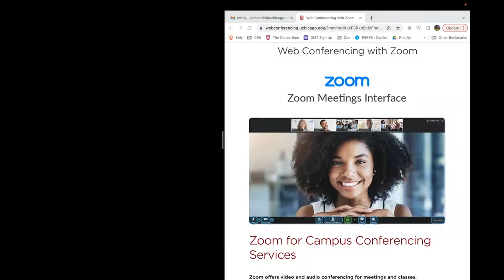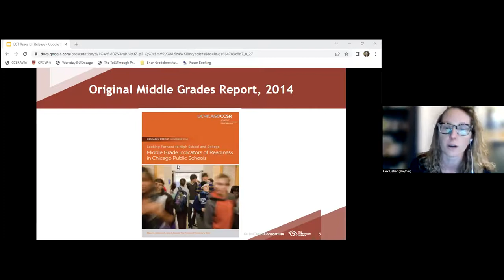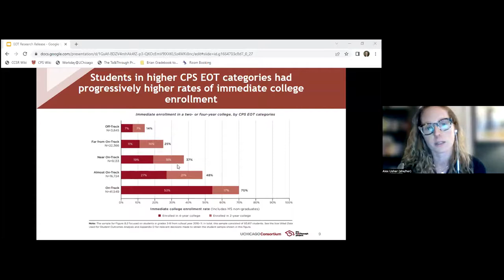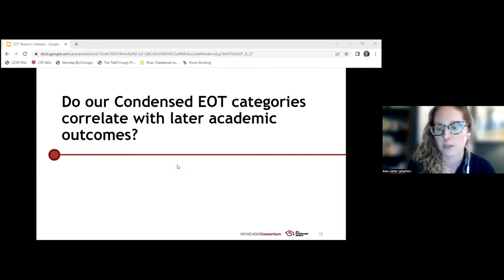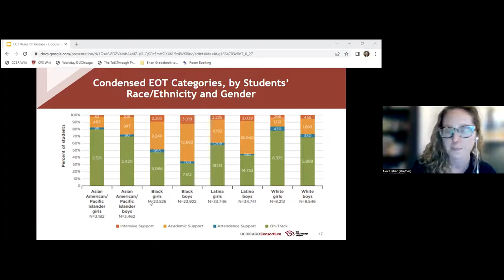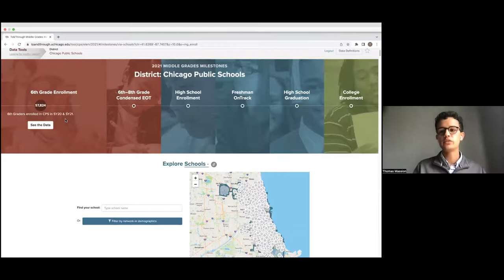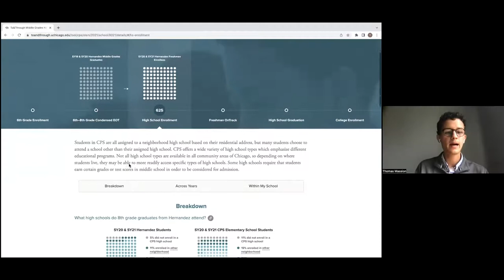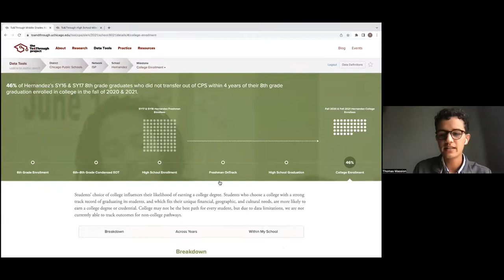Research & Tool Release: Elementary On-Track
What are the long-term impacts of being on-track in elementary school?

Watch the release of our forthcoming research with the UChicago Consortium and an accompanying, publicly accessible data tool.
The research can help elementary educators identify and support students early in their educational journeys by organizing their efforts to improve students’ outcomes. The new data tool also shows the high school graduation and college enrollment outcomes of former students from each CPS elementary and middle school.

To read the report and access the tool please visit the To&Through